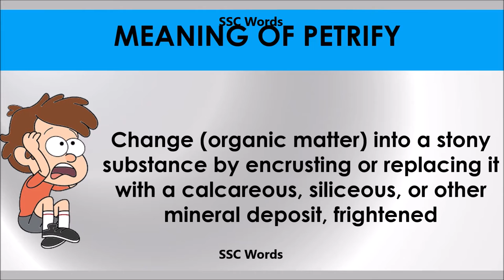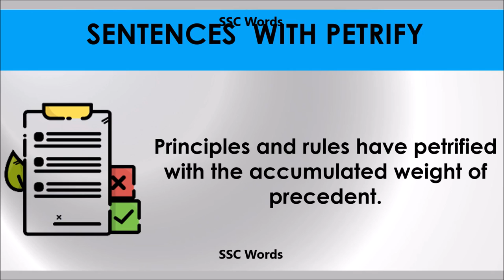Petrify - Improve English - Meaning and 5 sentences - GRE / CAT / GMAT word - SSC Words